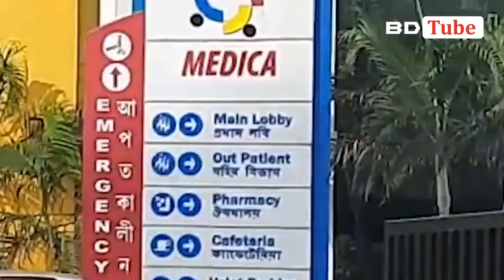বাংলাদেশিরা না যাওয়ায় ভারতের শত কোটি টাকার ক্ষতি । Indian Economy 2021 । BD Tube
আমাদের নতুন চ্যানেলের লিংকঃ বাংলাদেশকে নিয়ে আমাদের এই পথ চলায় আপনাদের সহযোগিতা অনেক বেশি প্রয়োজন। ভালোবাসা অবিরাম।

In this video, I have to discuss about Indian economy which depend on Bangladesh. Indian media discuss about Bangladesh economy, per capital income, GDP growth and Bangladesh development. You will get idea about Pakistan vs Bangladesh economy, Bangladesh world fastest growing economy, what Pakistani reaction on Bangladesh, Economic condition on Bangladesh by our another video. So, check out this and growing your knowledge.

You know details about this:
(1) Bangladesh economy
(4) is Bangladesh economy better than India?
(5) Bangladesh economic review 2020
(6) why Bangladesh economy is booming?